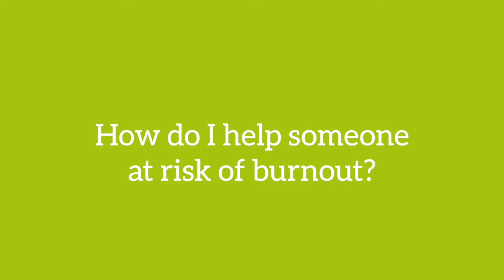How do I help someone at risk of burnout?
Listen to the full conversation with  Ruth Rice from Renew Wellbeing  and Corin Pilling from Sanctuary UK to learn how to reprioritise and slow down, so you can get more done without burning out.

Ruth and Corin share their expertise into how to:

- Identify the signs of burnout
- Slow down without feeling guilty
- Respond to those in crisis
- Build a culture that promotes good mental health
- Support mental health within your community

Join Cinnamon Connect PLUS to access our full series of webinar conversations and download our helpful Resource Packs that summarise the discussion and provide information of easy to access resources.